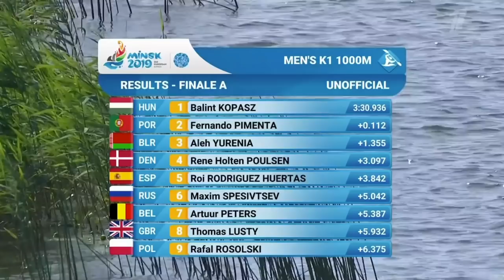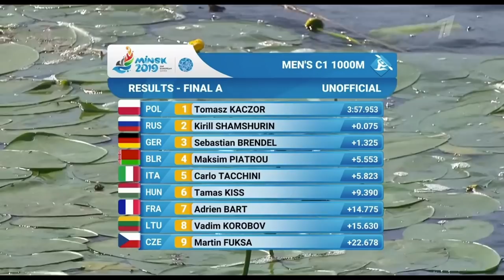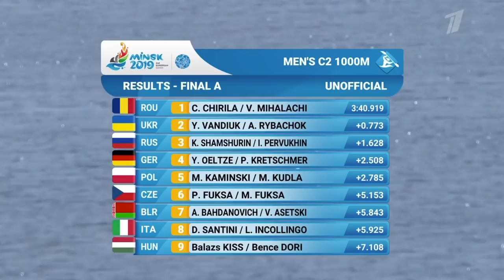Canoe Sprint European Games 2019 Day 2 FINALS